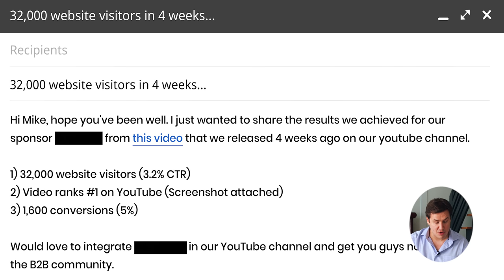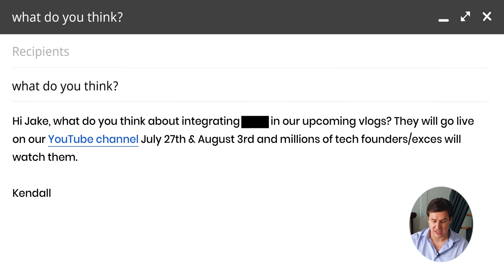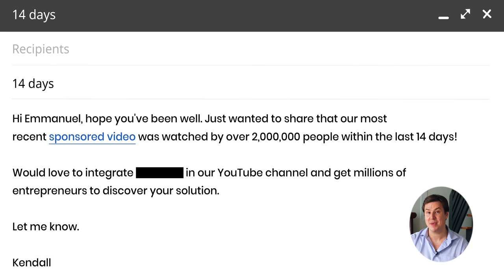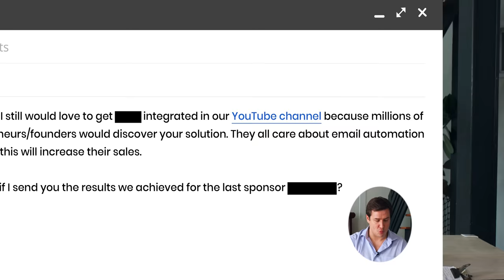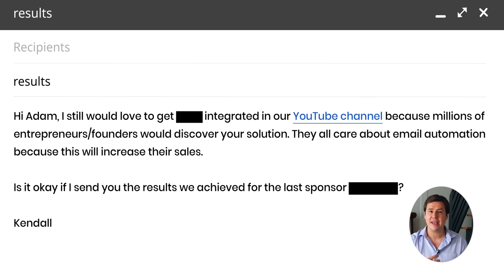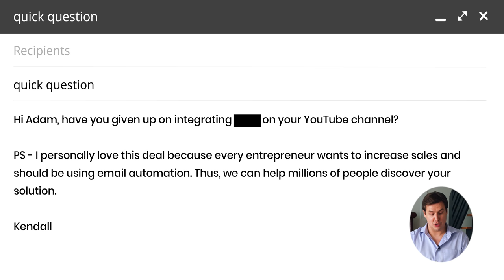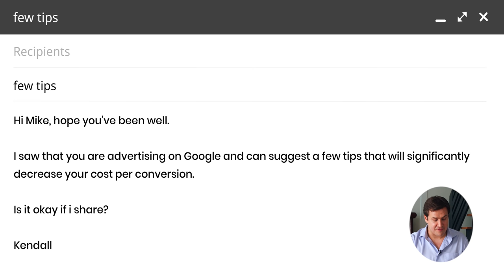6 Ways To Follow-up in Sales Without Annoying Your Prospects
This video is about 6 ways to follow-up in sales without annoying your prospects. Guys you have to remember that 90% of sales happen after 5 touch points. Thus, they key is to follow up with leads and to follow up with the right message. This video has the actual email templates that will be helpful for you.